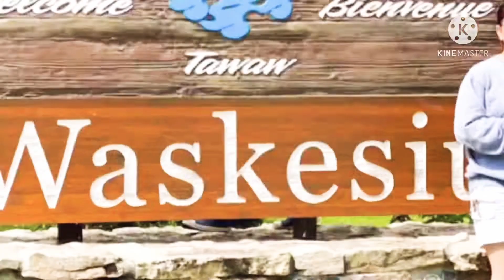River Landing | Saskatoon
Market Building at River Landing | Saskatoon